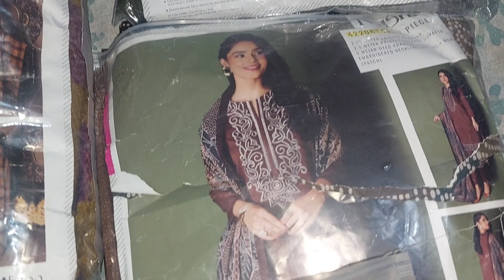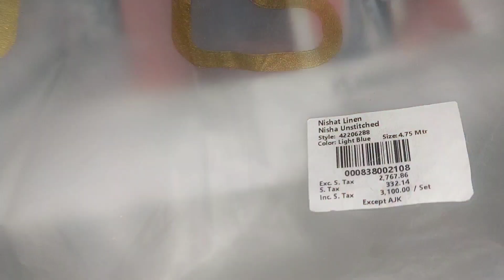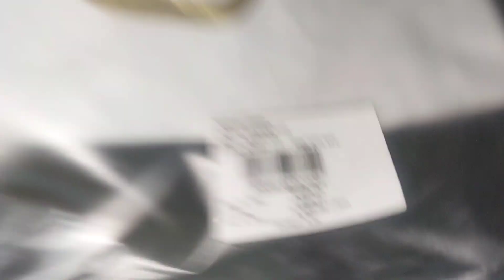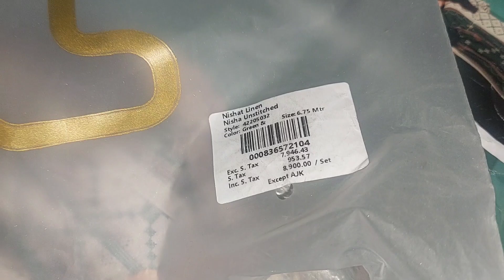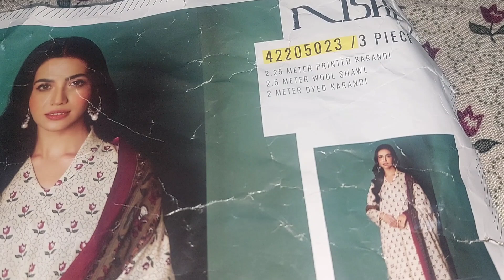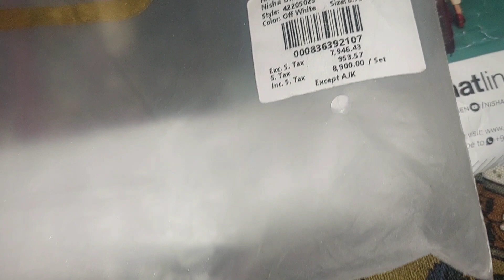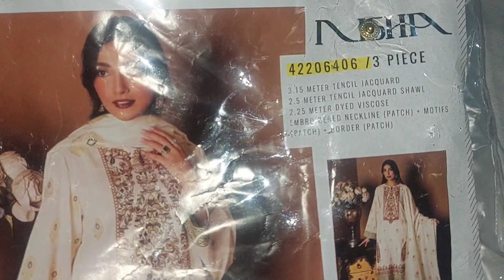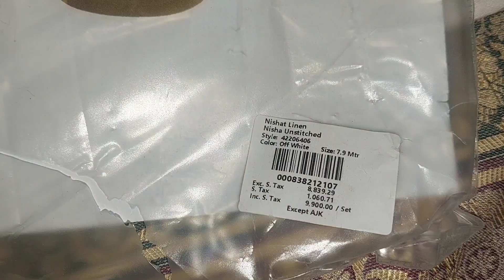Nishat linen flat 40% off sale shopping/My shopping from nishat linen flat 40%off/sia vlogs